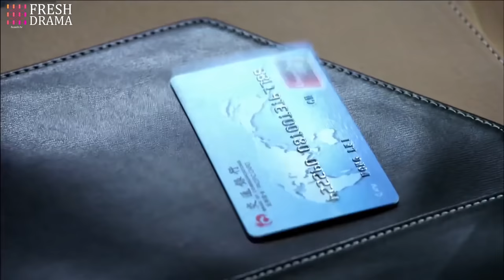💋Our first kiss! Mr. CEO kissed me without any warning! | Far Away Love | Fresh Drama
Episodes: 36

Genres: Friendship, Romance, Drama, Family

Subtitles: English [CC]

Audio languages: Chinese

Director: Ni Yue

Starring:
Shawn Zhang as Li Tai Di
Wu Lei as Meng Xiang